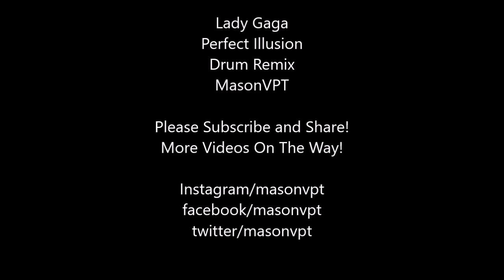Lady Gaga - Perfect Illusion (MasonVPT drum cover - KAT KT4)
Second Video in the KAT Percussion KT4 Series
this song was fun to mess around with, enjoy!